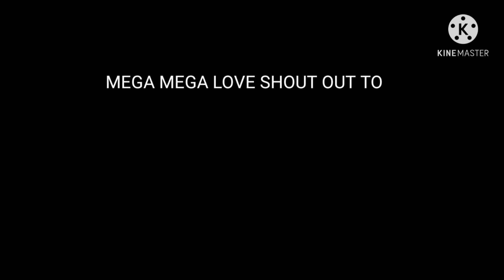MY NEW INTRO SALAMAT SAYO LIKOY TV..